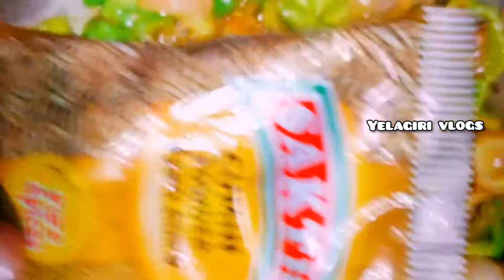kadai paneer gravy recipe/kadai paneer gravy/paneer recipes in tamil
lockdown kadai paneer gravy recipe/kadai paneer gravy/paneer recipes in tamil